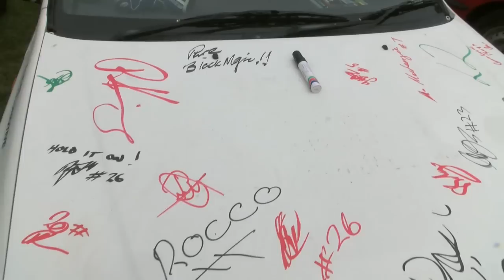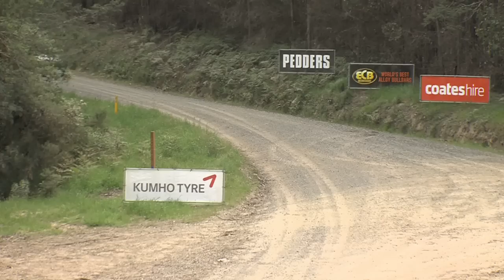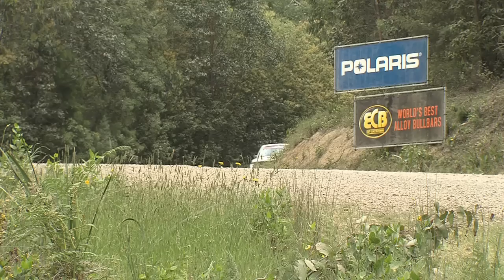Full TV Program - Round 6 Rally Victoria Power Stage - ECB ARC 2014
Can Brendan Reeves make it 3 a piece? Will Scott Pedder take his Power Stage win count to 4? Watch that and the race to the 4WD series win plus the Classic battle in Rally Victoria - the last round of the 2014 calendar.